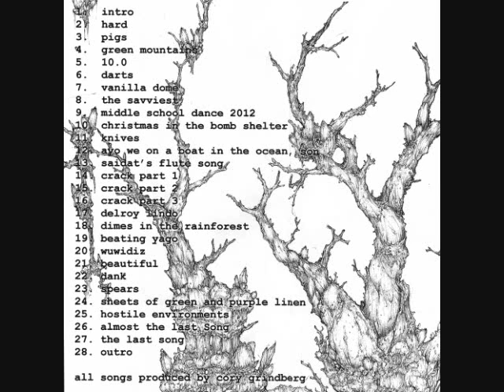Cory Grindberg - Middle School Dance 2012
Track 9 from the album Crack.